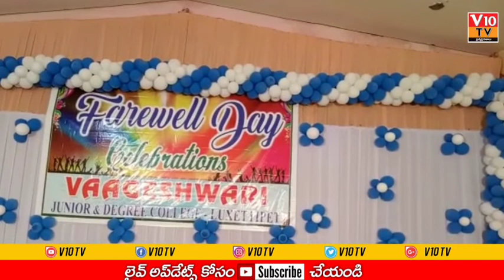మంచి గుర్తింపు రావాలంటే కష్టపడి చదవాలి.....